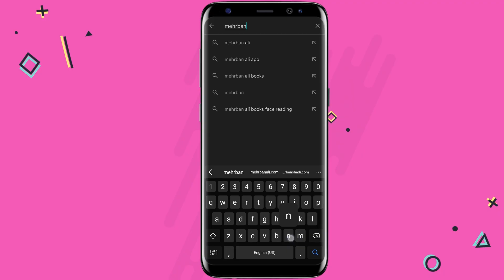Chand Grahan 8 november 2022 | Nov | lunar eclipse | chandra grahan time | Mehrban Ali